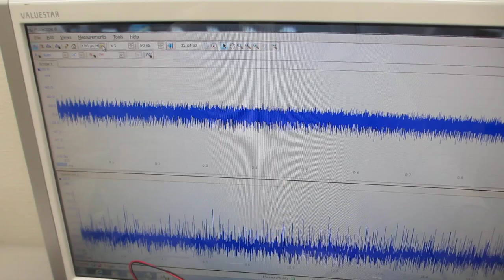メガヘルツの超音波発振制御と表面弾性波（超音波システム研究所）